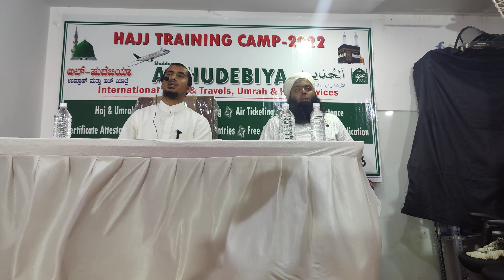Hajj camp al hudebiya tour Hubli shabbir bhai Mufti imran hubli